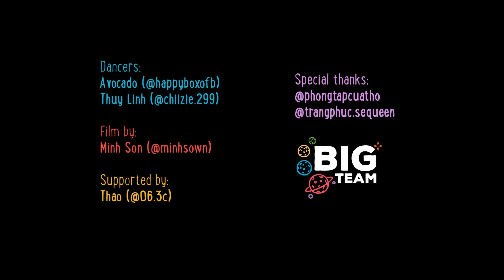우주소녀 (WJSN) - Boogie Up Dance Cover by BIGTeam from Vietnam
THE COSMIC QUEENS ARE BACK
WITH A SUMMER BOP !!! We did this dance cover to the version that they perform with Dance The X dance crews.

Dancers:
Thủy Linh @chiizie.299
Avocado @happyboxofb

Filmed by @minhsown
Supported by @06.3c

Special thanks:
Trang phục biểu diễn Sequeen
Phòng tập của Thỏ